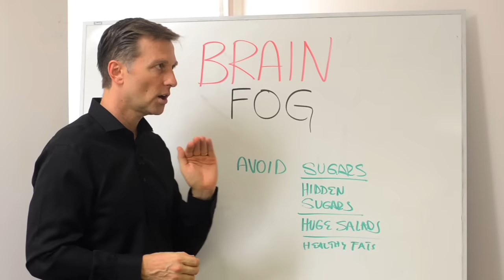How to Get Rid of Brain Fog – Best Nutrition Tip by Dr.Berg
Dr. Berg talks about brain fog and tips on how to fix it.